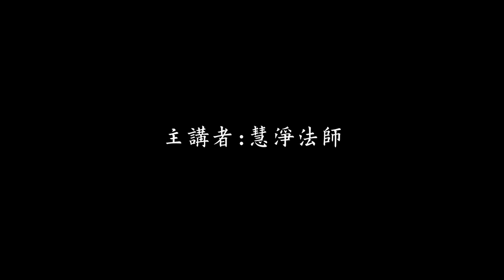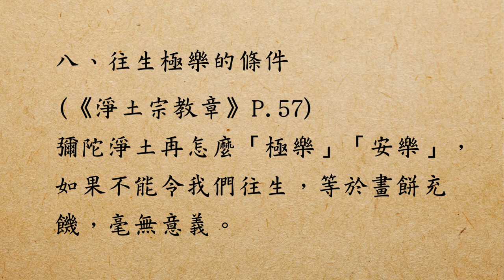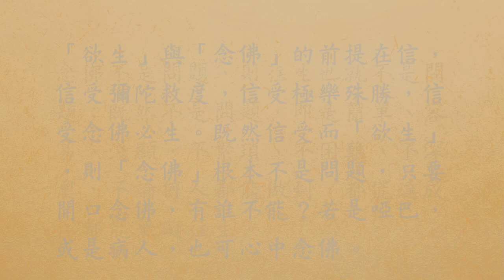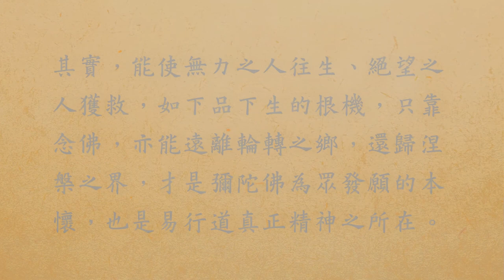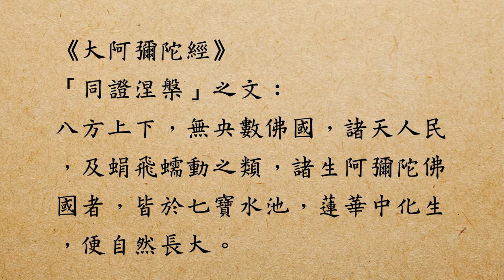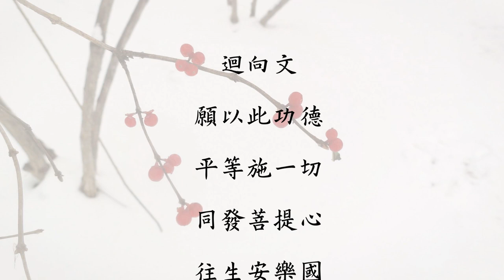慧淨法師：往生極樂的條件(下)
2017年5月15日 慧淨法師受邀至中壢圓光佛研所講授淨土教義，講題為「往生極樂的條件」，當日共有120多位出家法師到場聆聽。

　　法師談到，佛法的目的乃為解脫一切眾生輪迴之苦，不論大乘佛法、小乘佛法皆是引導眾生走向解脫之道，因而發出離心可謂學佛的根本，不論出家、在家，若學佛人沒有發出離心，可謂非真學佛也。

　　然而，發出離心的目的乃為解脫生死輪迴，因為凡是眾生都有一個根本之苦，即是生死輪迴之苦，若生死輪迴之苦沒有解決，苦則永恆存在，因此，要在浩瀚無涯的佛法當中尋求解脫之道，唯有淨土法門方能達到此目的，故法師以《淨土宗教章》「往生極樂的條件」一文作為開展，並加以闡述，讓學僧們對於淨土法門有更深一層的了解。